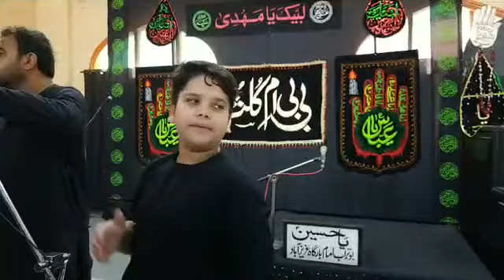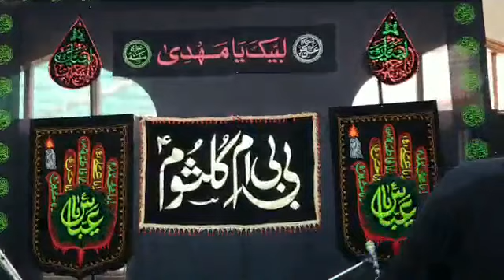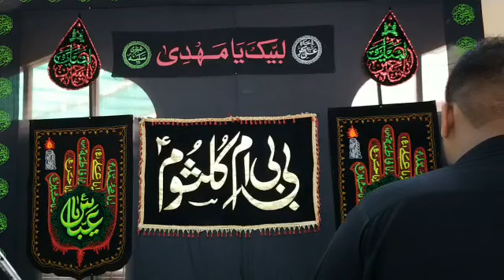4 Sep 2022 | Majlis E Aza | Maulana Syed Mohammad Ali Naqvi | Imambargah Buturab | Azizabad